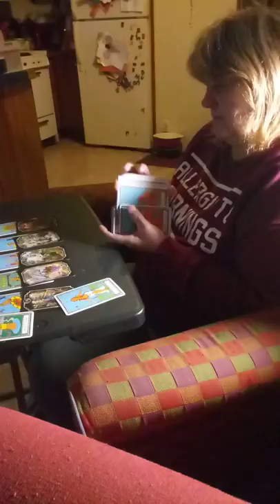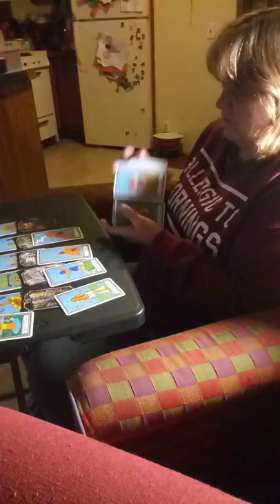Virgo lol he made the list ❤😳😍😂 last of November 2019